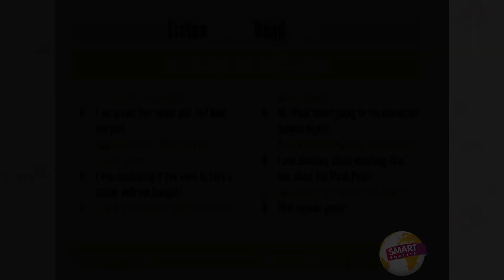4 REJECTING AN INVITATION Dialogues & Speaking İngilizce Konuşma için Diyaloglar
SHADOW DIALOGUES 1and 2

Yeni İngilizce öğrenmeye başlıyorsanız, temel konuşma diyalogları, konuşma becerinizi geliştirmenin iyi bir yoludur. Bu basit rol yapma diyalogları ile kendinizi nasıl tanıtacağınızı, bir şeyler istemeyi ve daha birçok yerde kullanılması gereken kalıpları öğrenmiş olacaksınız. Bu diyalogları dinleyerek, telaffuz konusunda da eksiğinizi kapatmış olursunuz.
Bu diyaloglarda geçen günlük konuşma kalıpları ile daha farklı ortamlarda konuşmanıza zenginlik katmış olursunuz.
Diyaloglar, hem dinleme, hem yazma hem de kelime aktiviteleri ile zenginleştirilmiştir. Kitabımızın sonunda da en sık kullanılan KONUŞMA KALIPLARINI anlamları ve dinleme karekodları ile çalışabilirsiniz. Ayrıca dinleme linkleri de eklenmiştir.
Tek yapmanız gereken, bu diyalogları birlikte çalışacak bir arkadaş bulmanızdır.